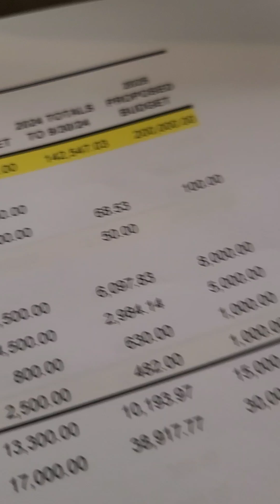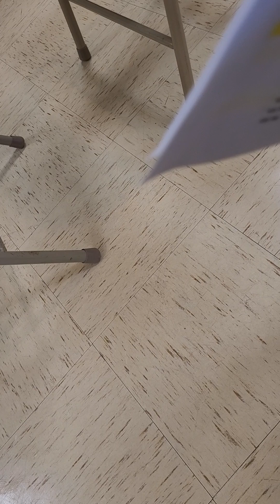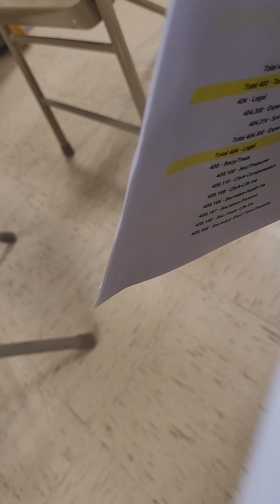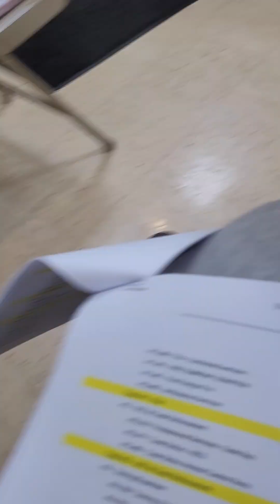budget 2says Township needs a command center? thinksFinleyville will share the community center huh